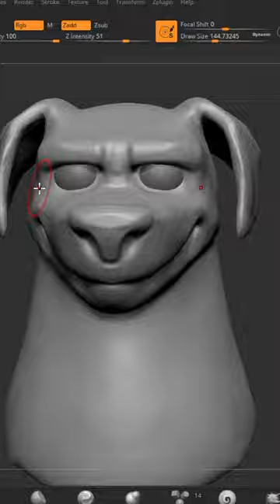Super-Pets Quick Sculpt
A 1 hour Sculpt of Krypto from Super-Pets.